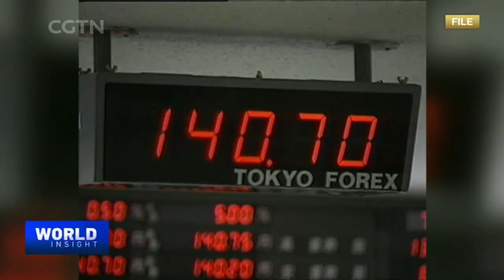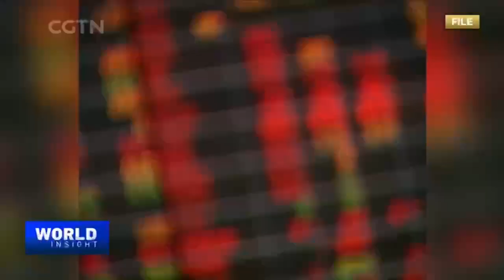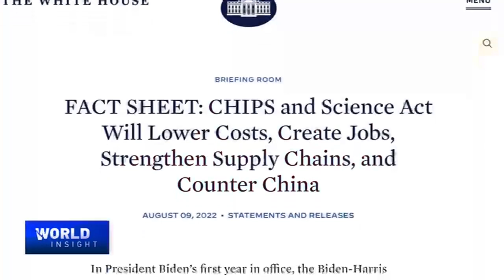China's policy: Resiliency amid risk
1997 was a rude awakening for many vibrant economies in east Asia. The financial troubles started with Thailand floating the baht against the dollar. That, coupled with economic overheating and vulnerabilities due to heavy reliance on exports, hurt many of the then-budding economies of East Asia. Twenty-five years after the Asian financial crisis, CGTN brings you exclusive interviews and crucial global discussions with "Growing Pains to Building Resilience: Asian Financial Crisis, 25 Years On." Today, we talk with former Chinese Finance Minister Lou Jiwei. A savvy decision maker and witness to the financial crisis, he reflects on some dramatic moments, how China managed to handle some of the most crucial decisions then and what China can learn now.